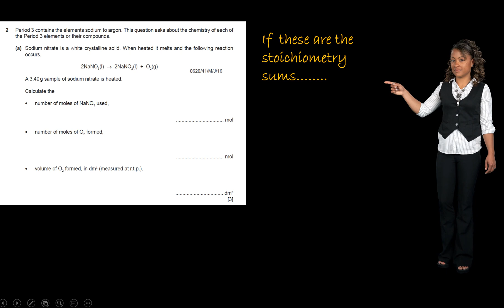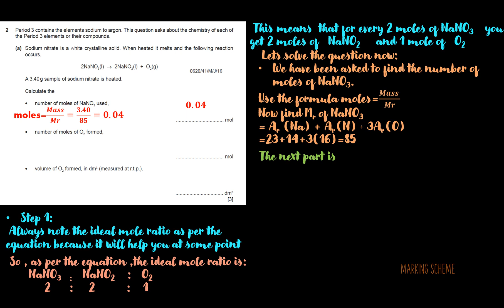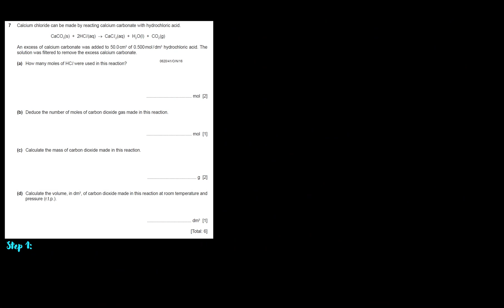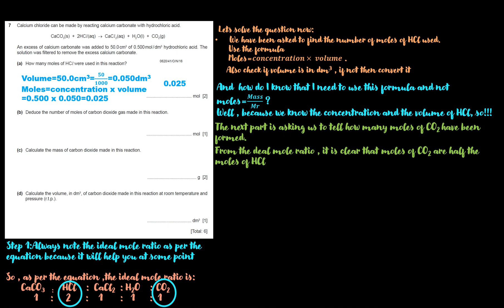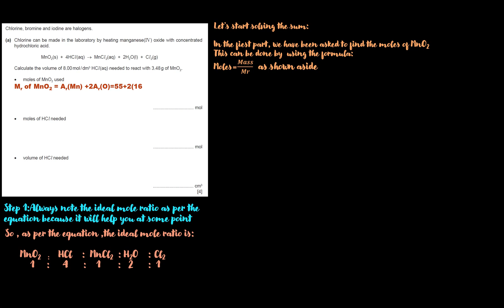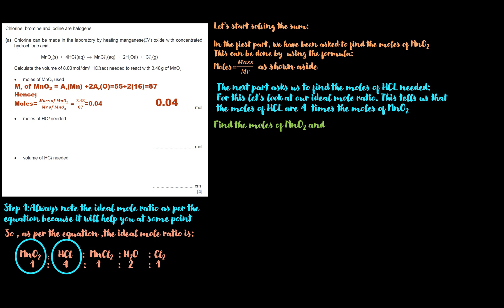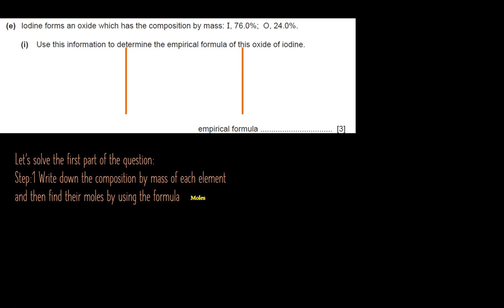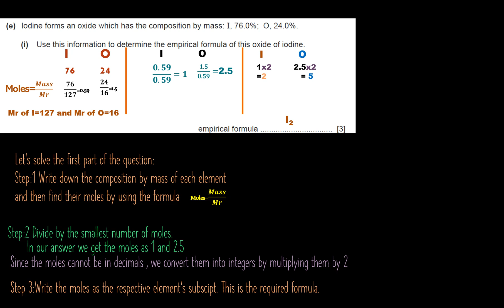IGCSE Chemistry Model Solutions Stoichiometry Video Link 1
IGCSE Chemistry Model Solutions Stoichiometry